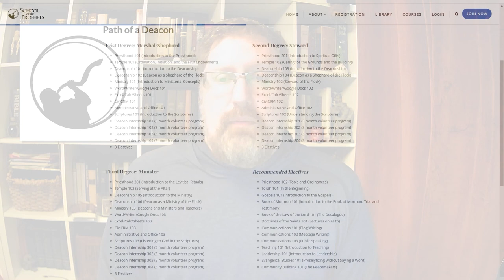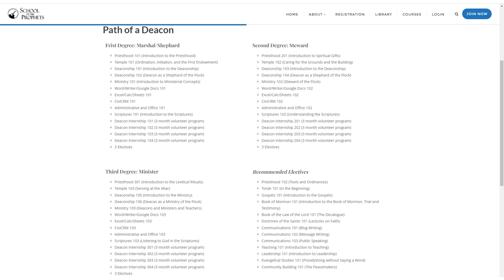School of the Prophets (Thursday Thought Part 1)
"The purposes of this corporation are: 1. To establish a Christian Church with a School of the Prophets and with missionary, literature, educational, and all other resources it may deem useful to propagate and practice the full Gospel of the Lord Jesus Christ and for its service to the community." -Doctrines of the Saints Article II

"And again, verily I say unto thy brethren, Sidney Rigdon and Frederick G. Williams, their sins are forgiven them also, and they are accounted as equal with thee in holding the Keys of this last kingdom: As also through your administration the keys of the School of the Prophets, which I have commanded to be organized, that thereby they may be perfected in their ministry for the salvation of Zion, and the nations of Israel, and of the Gentiles, as many as will believe." -Doctrines of the Saints 7b:6-7

"And this Council of Fifty shall be organized to run and to teach in the School of the Prophets, as organized by the First Presidency of the Church of Jesus Christ in Christian Fellowship." -Doctrines of the Saints 50a:7